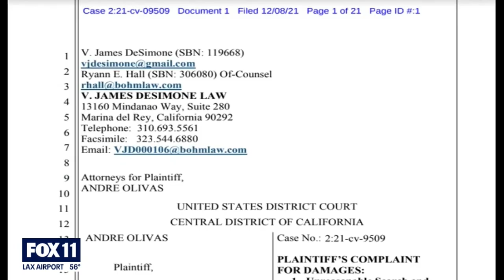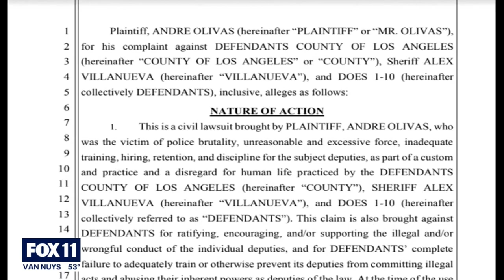Fox 11 Los Angeles | V. James DeSimone discusses his federal civil rights lawsuit against LA County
V. James DeSimone is fighting for justice for Andre Olivas. In February, Andre Olivas was pulled over by LA County Sheriff's deputies for unexpired tags on the truck he was renting. Then they decided to unlawfully arrest him, and when Olivas asked to speak with a supervisor, they began a merciless beating.